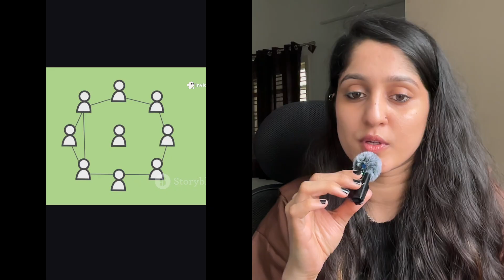AI Agent vs. Agentic AI: What's the real difference ?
Watch now to finally clear up the confusion 👇